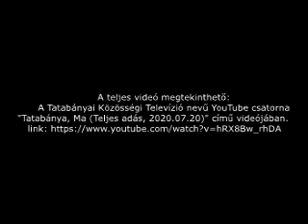Mi Hazánk Tatabánya - Zárszámadás (II. felvonás) és a Tatabánya Erőmű Kft.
Boda Bánk László önkormányzati képviselő beszél a zárszámadási rendelet  II. körös tárgyalásáról és a Tatabánya Erőmű Kft. gázmotorjainak tervezett, de sikeresen meghiúsított kiszervezéséről.